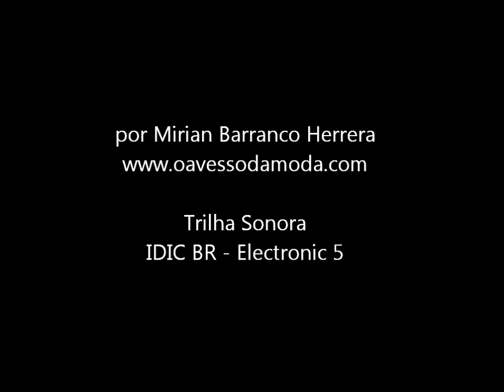Unhas: 4 bases que funcionam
Base pro esmalte durar mais, pra usar com aquele branquinho chatinho, do tipo 2 em 1, de tratamento... vem conhecer estas 4 opções muito boas que separei pra você!